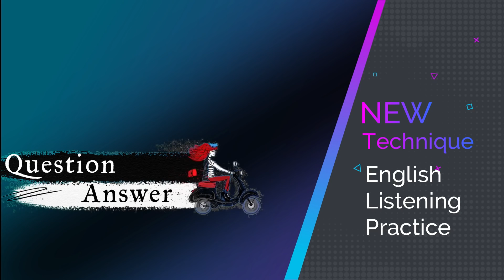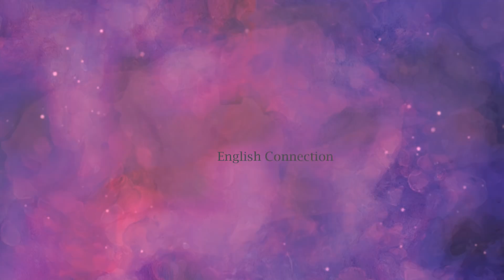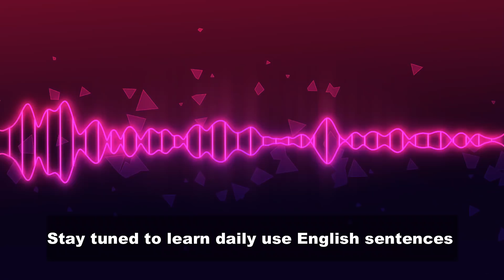Learn English while you SLEEP | Fast vocabulary increase | अंग्रेजी सीखने का अचूक तरीका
यह वीडियो आपको "रातों-रात अंग्रेजी बोलना" आसानी से सिखा देगी । इस वीडियो में आप इंग्लिश को सिर्फ सुनेगें और उसका प्रयोग करेंगे।

Learn English While You Sleep actually works to enhance your listening power which is very important pillar for spoken English and it helps to understand sentence structure as well. Since this video is made to appreciate only at the time when you are free and relax in your bed hence it really helps to boost a level in your English learning. So let’s start the journey and join the league of fluent Spoken English.

Learn English while you sleep
Fast vocabulary increase